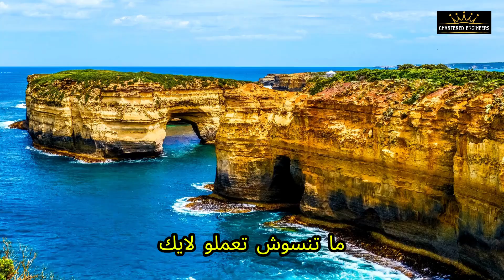فرص العمل للمهندسين في استراليا وكيف تحصل علي عقد عمل - 6 خطوات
في هذا الفيديو، هنستعرض معًا الخطوات الأساسية اللي لازم تتبعها علشان تلاقي شغل كمهندس في أستراليا. من البحث والتحضير، تقييم المؤهلات، تجهيز السيرة الذاتية وخطاب التقديم، التواصل وتقديم الطلبات، التحضير للمقابلة، وأخيرًا الفيزا وحقوق العمل.

كورس معادلة شهادة الهندسة باستراليا:

في هذا الكورس سوف نتناول خطوات التحضير لمعادلة شهادة الهندسة باستراليا كخطوة اساسية لكل مهندس يطمح الي الهجرة والعمل في استراليا اي كان تخصصه

خطوات الكورس هي من واقع خبرتي الشخصية وبناء علي مساعدة العديد من المهندسين علي تحقيق حلمهم

محتوي الكورس سيكون مجزء علي ستة اقسام من مرحلة ماقبل التقديم الي مرحلة الاعتماد كمهندس محترف

القسم الاول:  كيف تختار مسارك المهني الانسب لك
القسم الثاني : كيف تستعد للمعادلة والمستندات المطلوبة
القسم الثالث : كتابة تقارير الكفاءة احترافية CDR والتعبير عن خبرتك
القسم الرابع : اهم الاخطاء المتكررة وكيف تتجنبها لضمان الاعتماد
القسم الخامس : كيف ترد علي ملاحظات بطريقة تضمن القبول
القسم السادس : كيف تبدأ رحلتك لتكون  Chartered Engineer